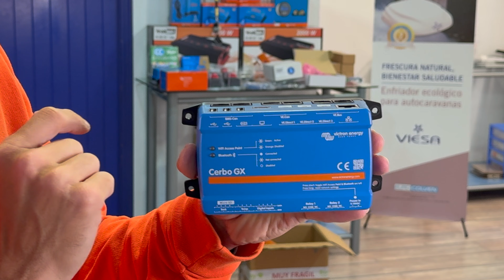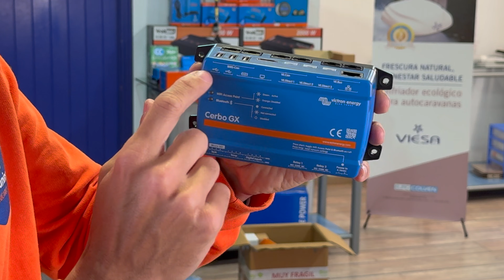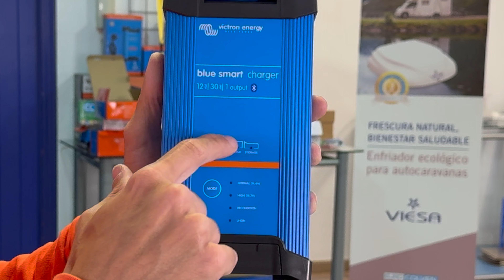🔵 UNBOXING #2 ⚡️ Productos VICTRON ENERGY ⚡️ Recibimos material y os lo enseñamos... 👀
🔹 *UNBOXING #2* 🔹

👀 Recibimos un nuevo pedido de Victron Energy y te muestro y explico cada uno de los productos.

👇🏻 Si tienes alguna duda sobre alguno, solo tienes que dejar un comentario aquí abajo 👇🏻

✅ Este es el segundo UNBOXING que hacemos, espero que te guste...

👉🏻 Más adelante, iremos mostrando otros productos con los que trabajamos, y así tendréis mucha más información acerca de productos para vuestras autocaravanas o campers.

😊 Si te ha gustado este formato o video, puedes hacer click en el botón ME GUSTA 👍🏻 así iremos cogiendo ideas para futuros videos como este.

👇🏻 Si quieres estar a la última en el mundo de las autocaravanas, campers o caravanas, SÍGUENOS, aquí te dejo el enlace 👇🏻

📝 Es bienvenido cualquier comentario que consideres oportuno.